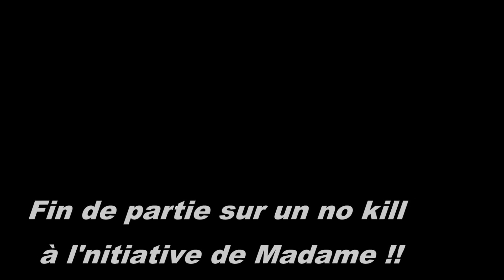fario des P.O. juillet 2016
compilation 3 sorties en conflent et vallespir  en juillet 2016